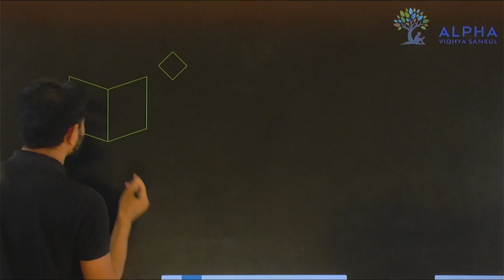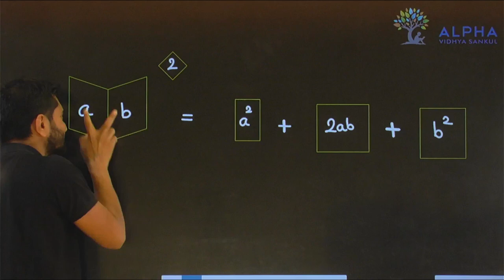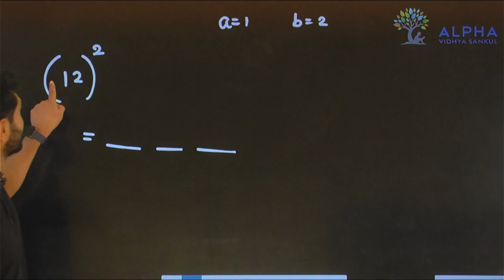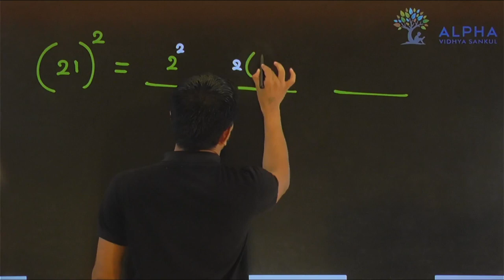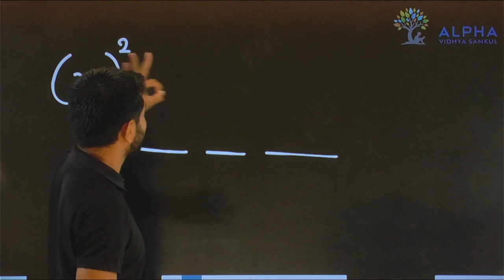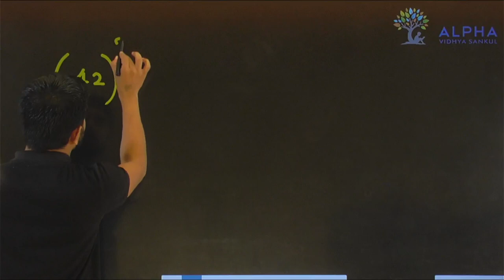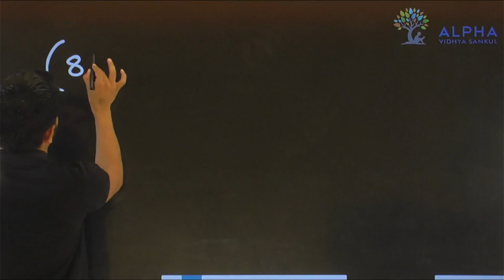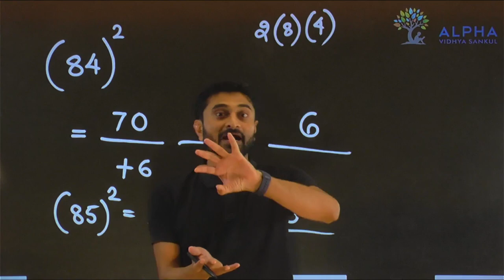1 to 100 Square Superfast | Vaidik Maths | Competitive Exam | Alpha Vidhya Sankul | in Gujarati